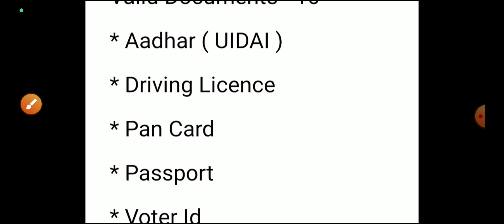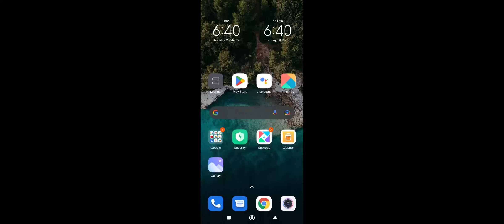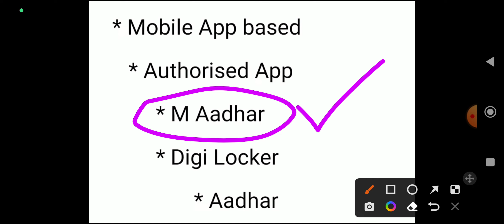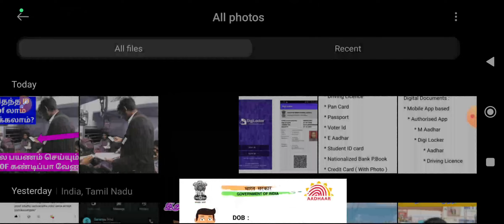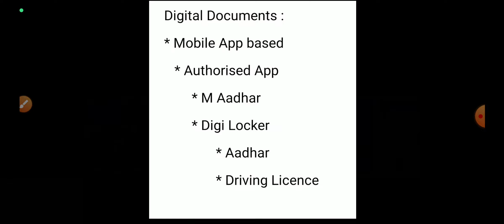TRAIN TRAVEL ID PROOF IN TAMIL|TRAIN TRAVEL VALID ID PROOF OR DIGITAL ID PROOF DETAILS IN TAMIL|OTB